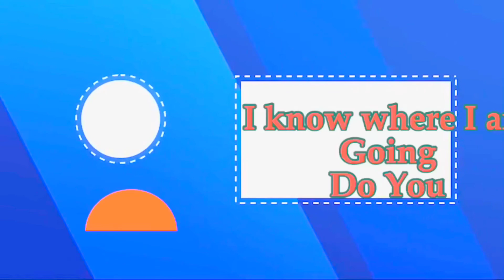10 Reasons Why we have a President?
Its was not God wish but God gave them a King so they rejected God protection for men.